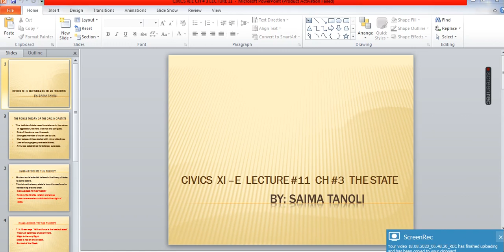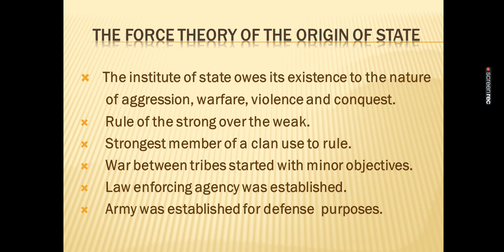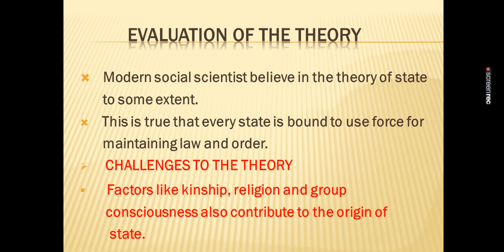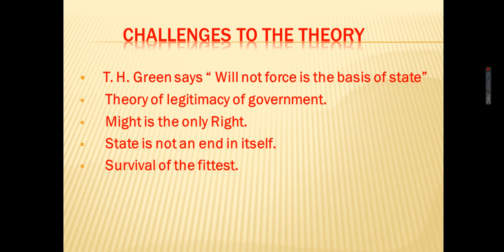CIVIC XI E lecture 11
Force theory of the origin of state explanation